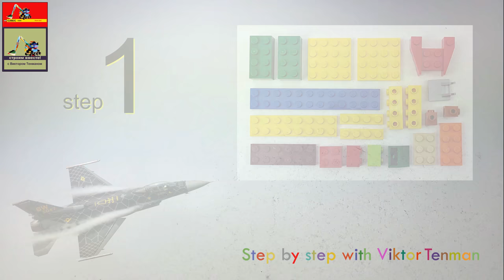USA Air Force Jet F-16. How to build LEGO 10715. DIY. Building instructions.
channel.